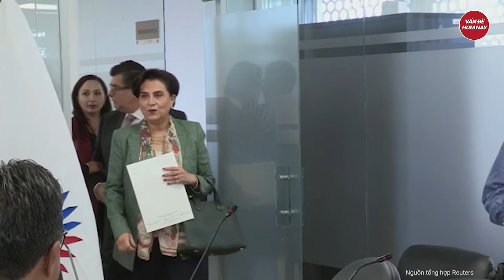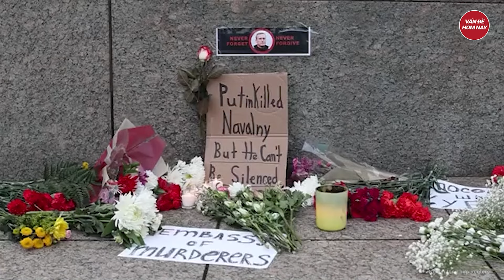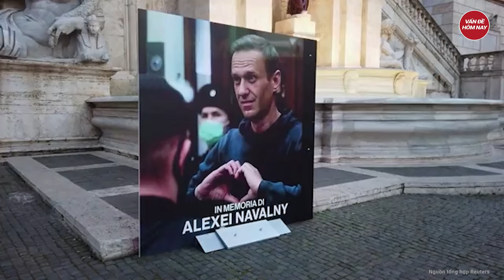Sợ Nga nổi giận, một nước vội vàng hủy chuyển vũ khí cho Ukraine | Tâm điểm quốc tế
Nga Ukraine mới nhất | Sợ Nga nổi giận, một nước vội vàng hủy chuyển vũ khí cho Ukraine
Ecuador dự định chuyển giao 6 trực thăng quân sự, bệ phóng tên lửa tầm xa và hệ thống phòng không thời Liên Xô cho Mỹ sau đó số vũ khí này sẽ được chuyển giao từ Mỹ tới Ukraine. Tuy nhiên, kế hoạch này đã bị hủy bỏ.